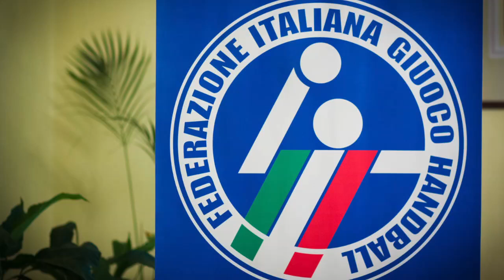Intervista a Virginia Ucchino | Futura - Israele 29-20